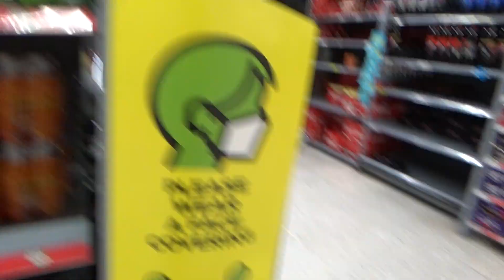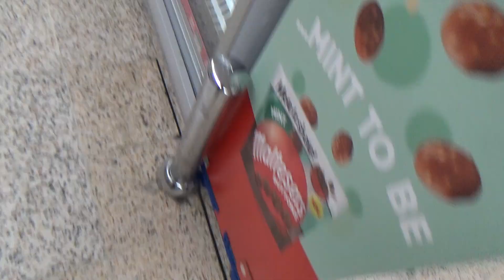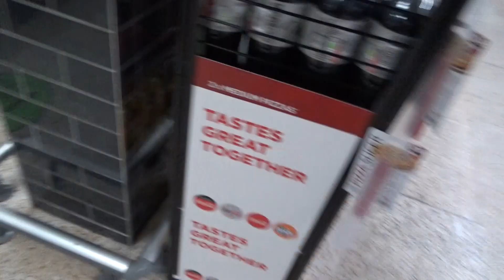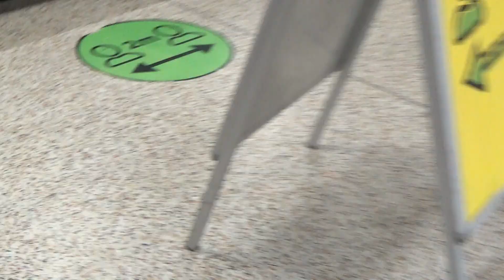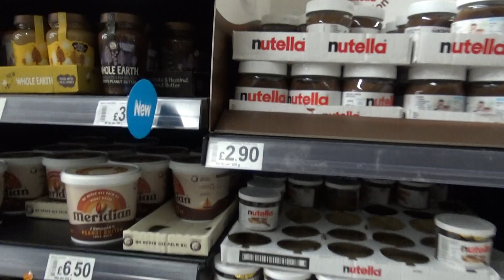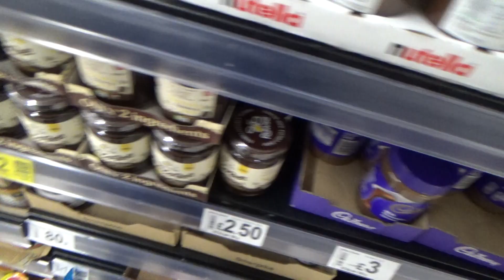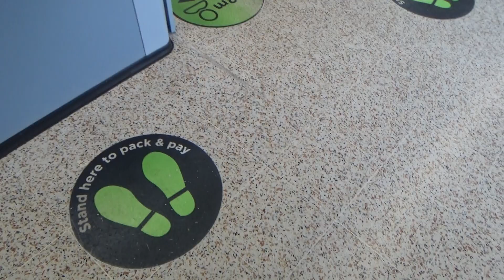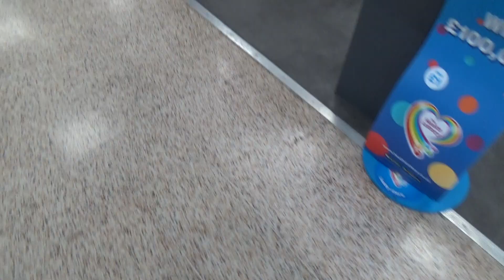getting some shopping in asda in barrow in Furness